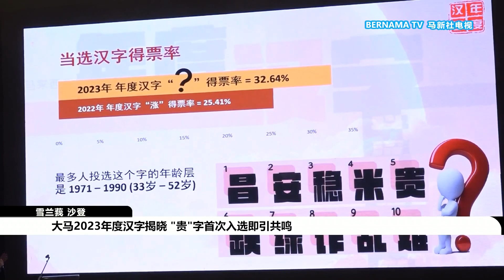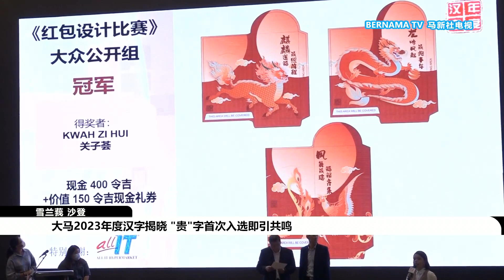20231210 大马2023年度汉字揭晓 "贵"字首次入选即引共鸣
对大部分国人而言，通货膨胀是最能让他们感同身受，毕竟衣食住行的费用都越来越贵，因此”贵” 这个字，成了今年的马来西亚年度汉字。大马年度汉字工委会主席吴恒灿认为，“贵”除了表达人们的心声，也是给执政者的一个警惕。

记者：李心怡